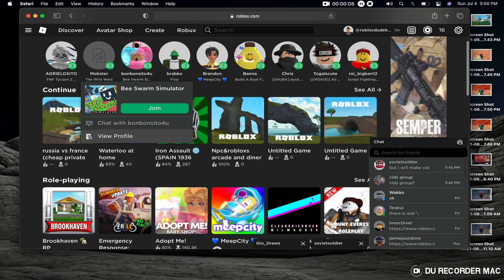happy Fourth of July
don't use illegal fireworks, its loud and its annoying, if you use those kind of fireworks I hope you stub your toe and it hurts for an hour and you can't move your foot